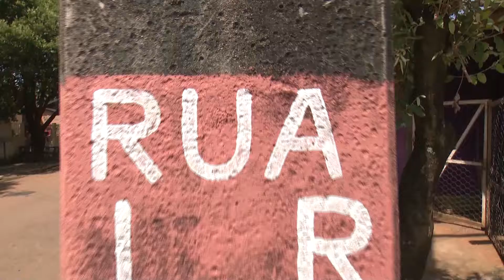03/04/19 Mulher denuncia que vizinha teria agredido ela e o ilho de dez meses com cabo de vassoura